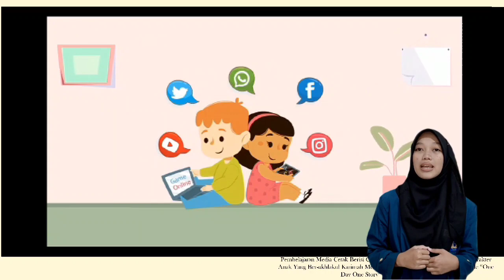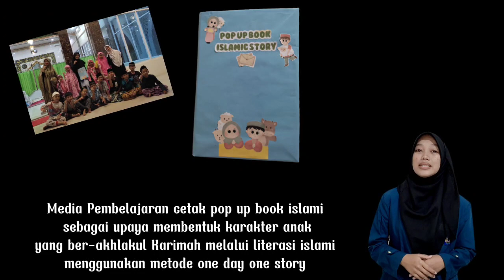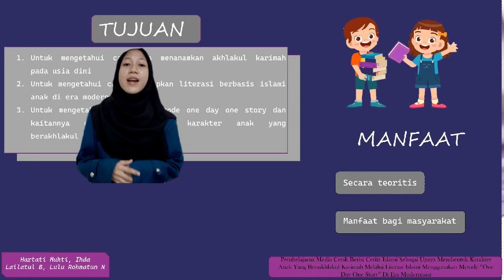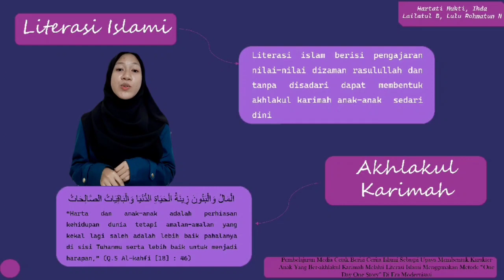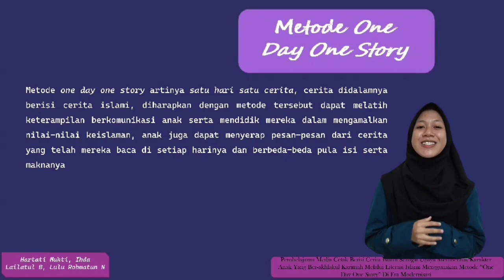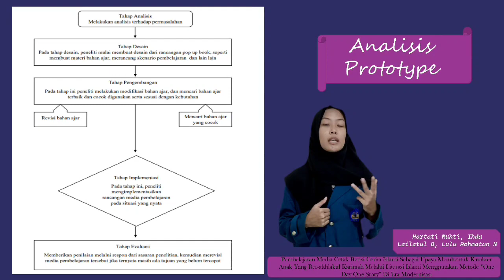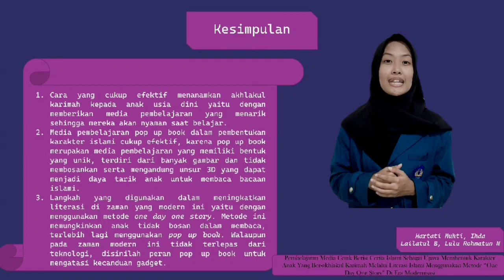LKTIAN_Lulu Rohmatun Nazilah_Universitas Lampung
Forum Pembinaan dan Pengkajian Islam (FPPI) FKIP Universitas Lampung mempersembahkan Lomba Karya Tulis Ilmiah Al-Qur'an Nasional GALAKSI 2022 dengan tema
"Mewujudkan Generasi Milenial yang Islami dan Berprestasi melalui Kompetisi Galaksi"